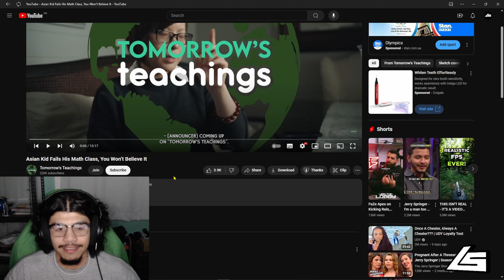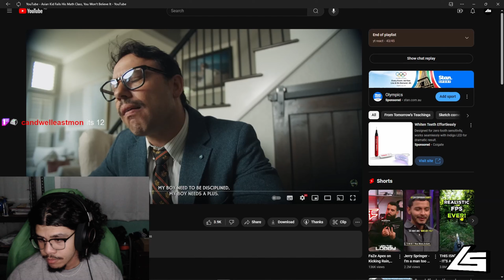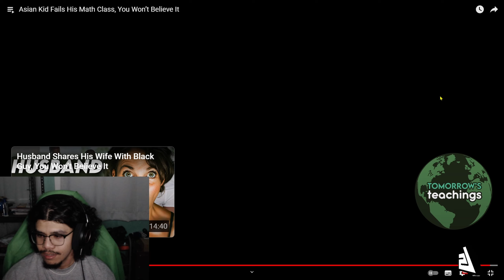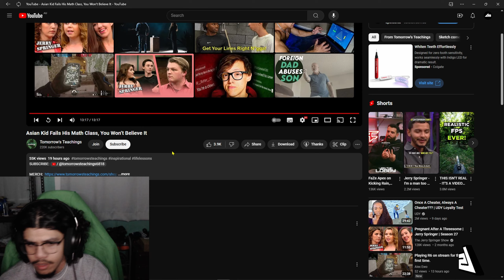He got sent to North Korea because he failed math